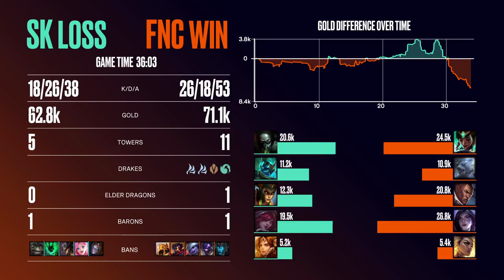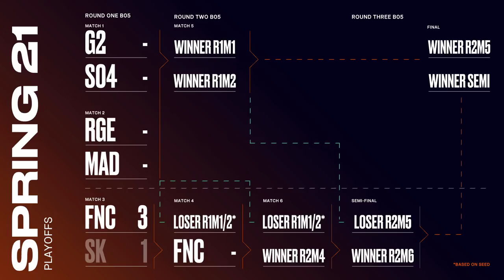Post Game Lobby - LEC Playoffs Round 1 | Fnatic vs. SK Gaming (Spring 2021)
Post Game Lobby of the Playoffs Round 1 games at LEC with Quickshot, Vedius, Upset and Laure Valée with Treatz